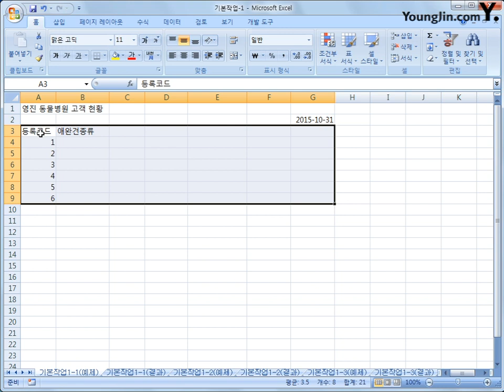1-01 [기본작업] 자료 입력